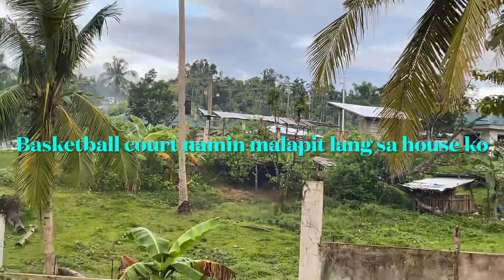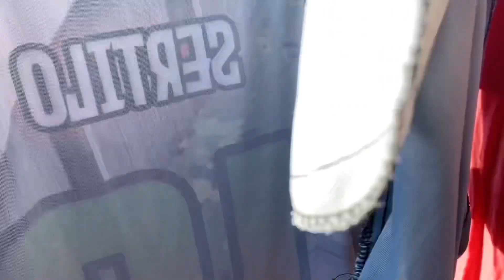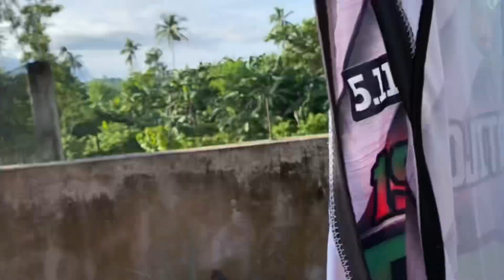BOHOL VLOG: MAGLILINIS AKO SA HINDI PA TAPOS NA BAHAY + Lelian life in japan